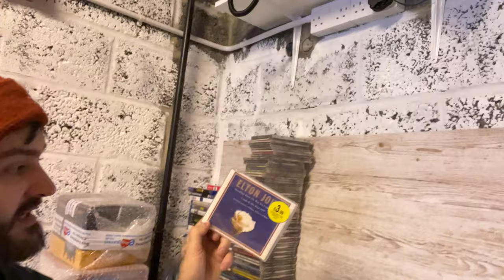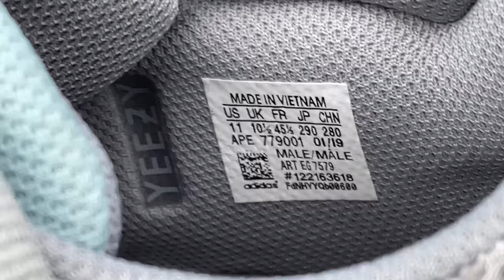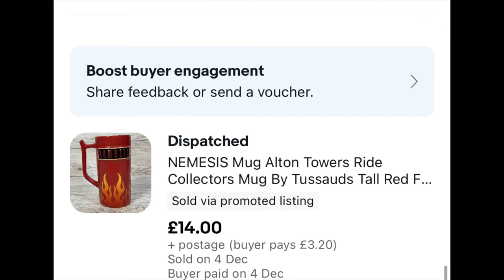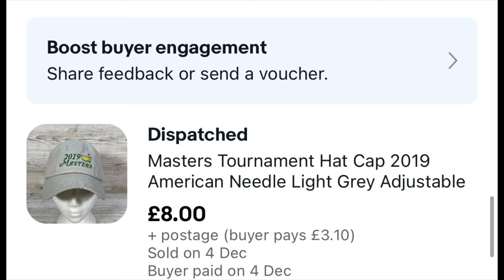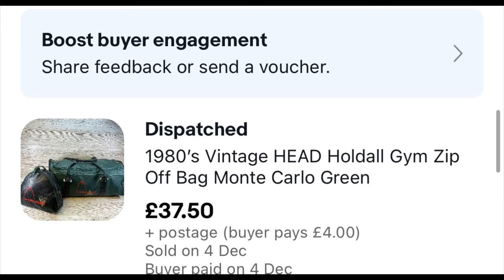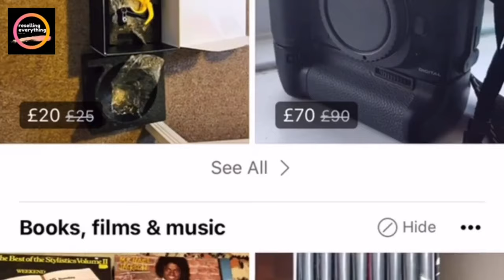Is the end of season for Car Boot sales - I got very desperate! CD anyone?